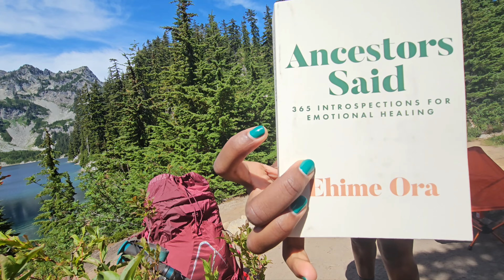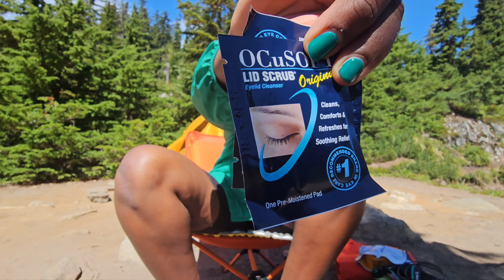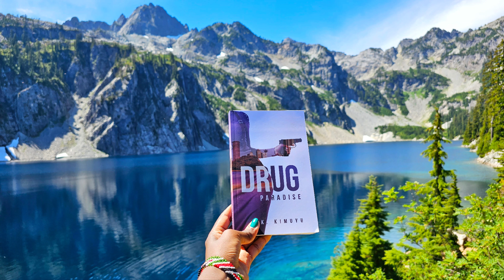What to Bring on a Camping Trip | Unpack with Me | Campsite Set up |Hiking Essentials | Backpacking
Here are all the items that I brought with me on my solo backpacking trip. You will also get to see me unpack my Osprey backpack and how I set up my campsite.

Osprey Backpack: Aura AG LT 65 (size, small)